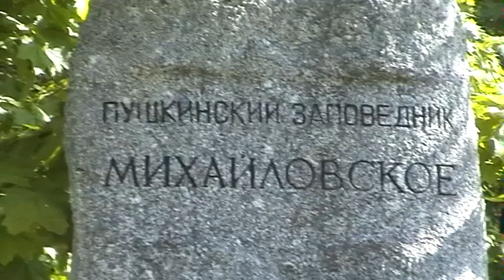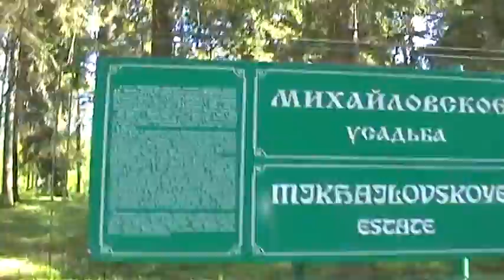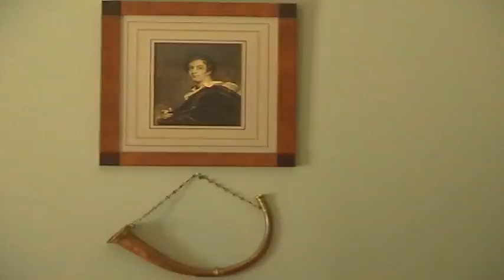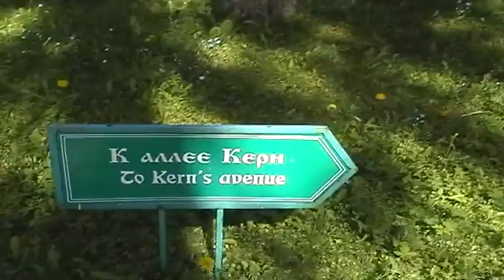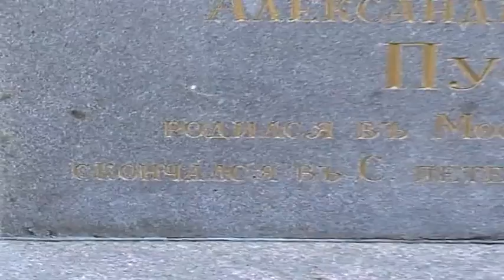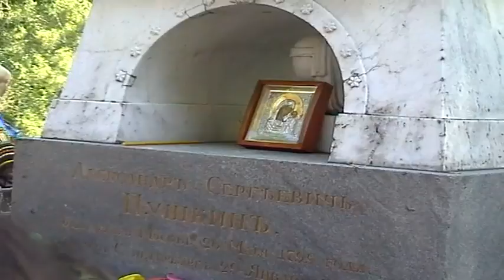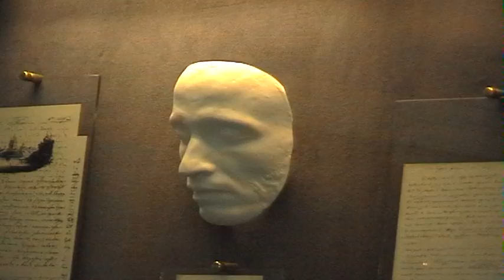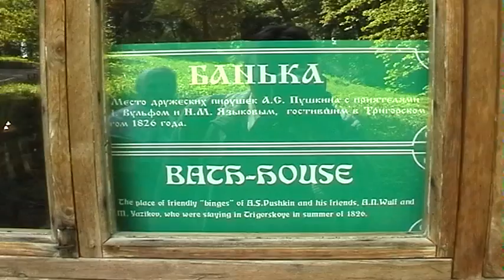Псков, Михайловское,Тригорское 2010 г.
Композитор Татьяна Смирнова в Псковской обл.